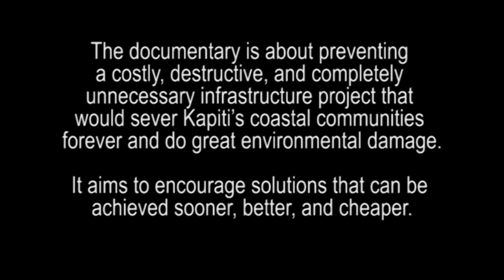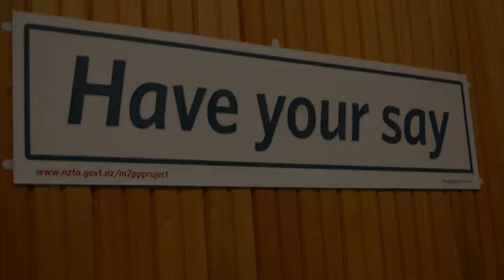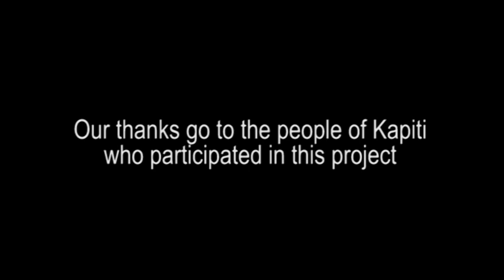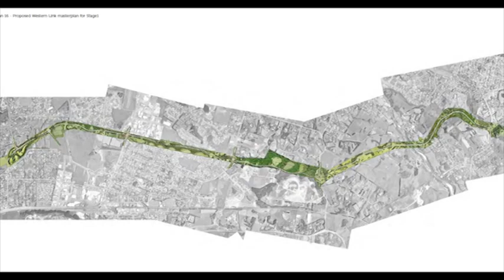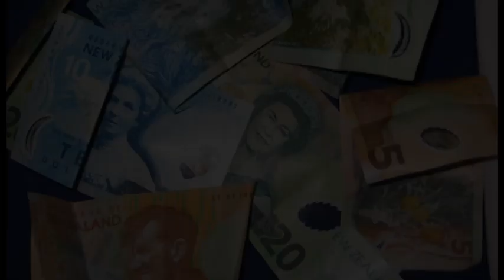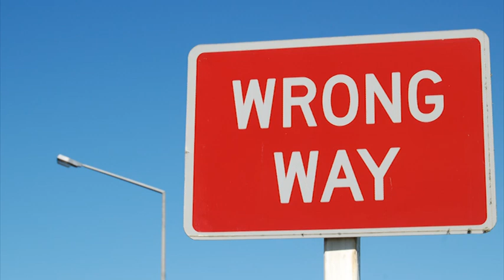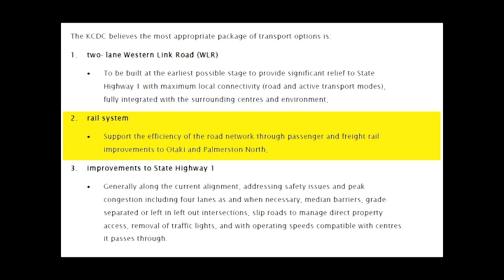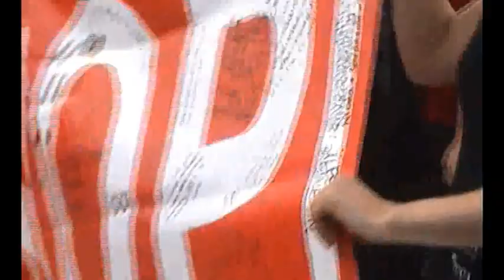Through The Heart part one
Kapiti Distressway: MP Nathan Guy's broken 2008 election promise; 2011 Rail Against the Expressway protest at NZ Parliament grounds; introduction and film objectives; sad loss of special atmosphere; need for unity to combat confusion; beginning of our crew's trek from Raumati Road; Waikanae rail station protest same day